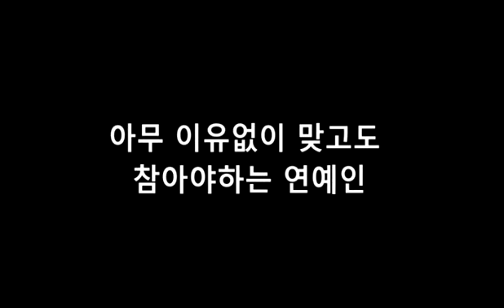JYJ Yoochun being assaulted (another vid)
cr: to the original uploader